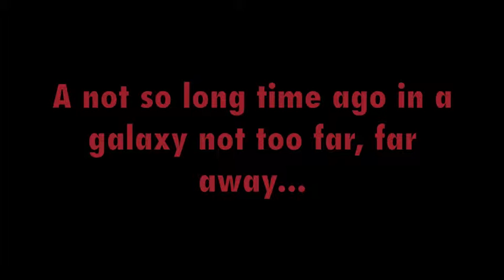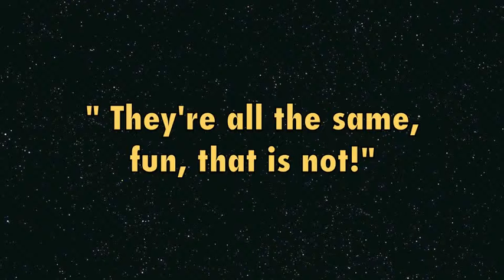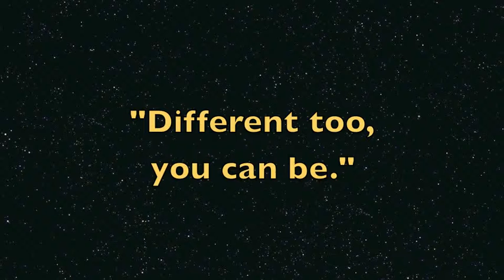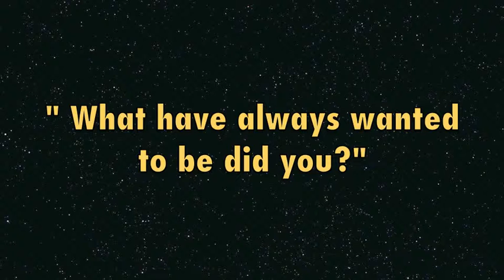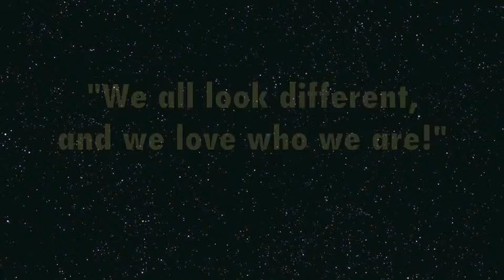STAR DIVERISTY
This is the first stop animation I ever did. Sorry due to copyrights most music has been muted.